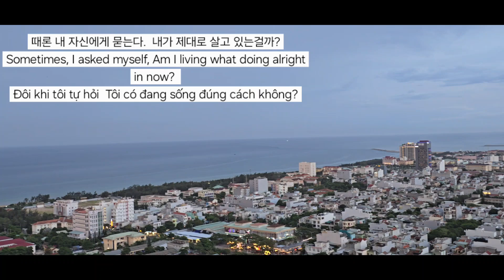Am I living Alright in Now?